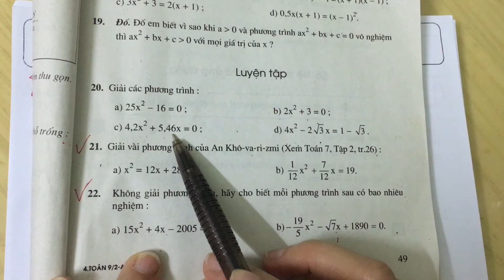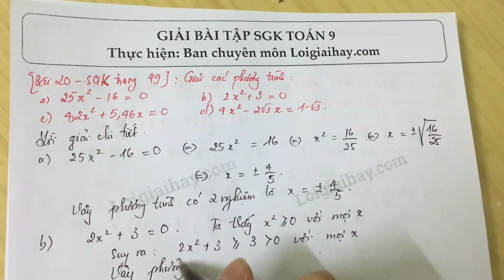Giải bài 20 trang 49 SGK toán 9 tập 2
Giải các phương trình:
  a)  25{x^2}-{\rm{ }}16{\rm{ }} = {\rm{ }}0  ; b)  2{x^2} + {\rm{ }}3{\rm{ }} = {\rm{ }}0
  c)  4,2{x^2} + {\rm{ }}5,46x{\rm{ }} = {\rm{ }}0 ; d)  4{x^2} - {\rm{ }}2\sqrt 3 x{\rm{ }} = {\rm{ }}1{\rm{ }} - {\rm{ }}\sqrt 3  . .